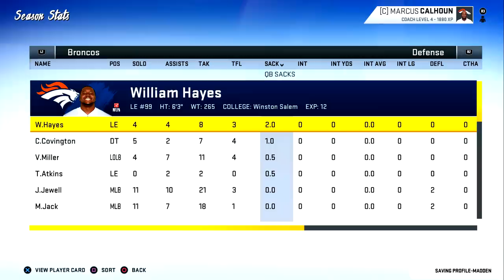Broncos Face #1 Overall Pick Jessie Heikenen - Madden 20 Broncos Franchise (Y2:G2) - Ep.22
Welcome to the Madden 20 Franchise with the Broncos.

The sliders (I have User CPU Acc set to 50)